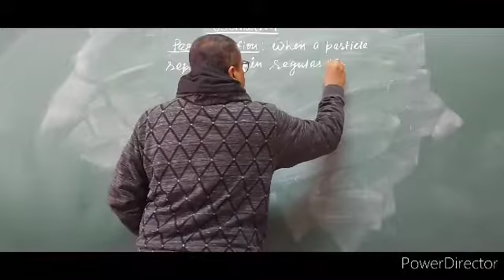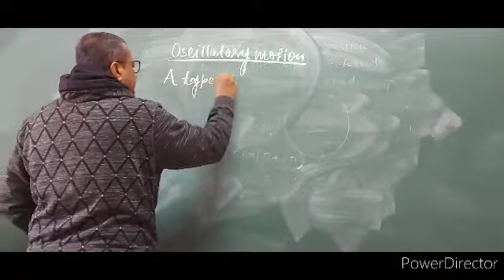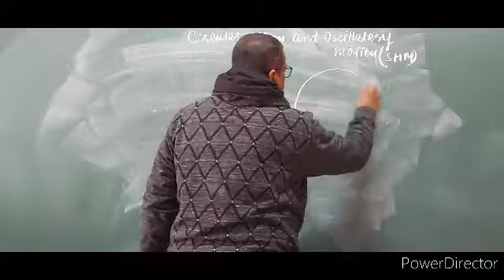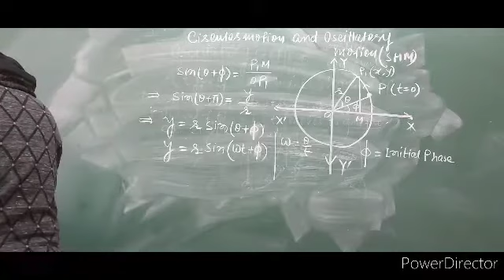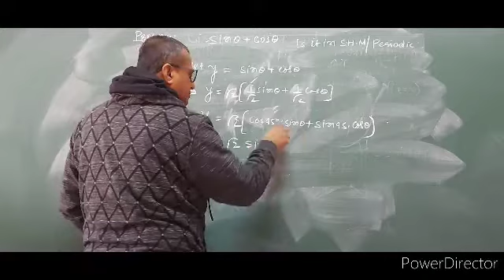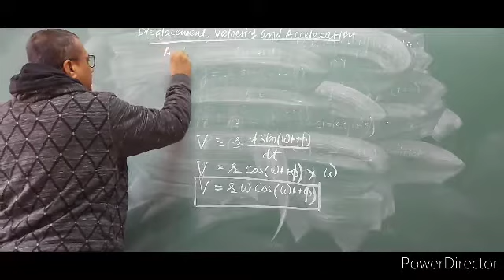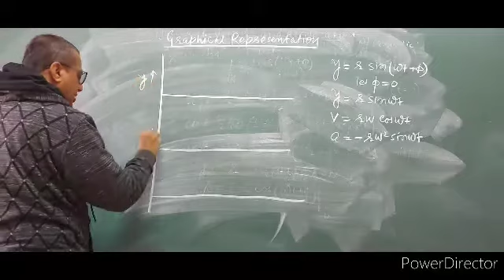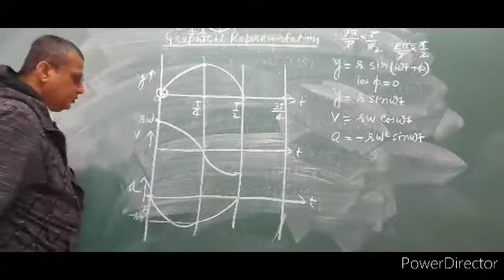Oscillation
Graphical representation of  displacement,velocity and acceleration.